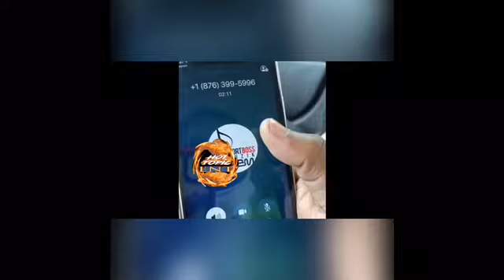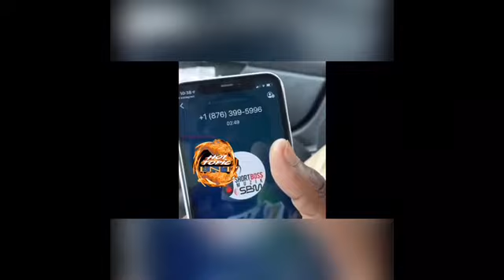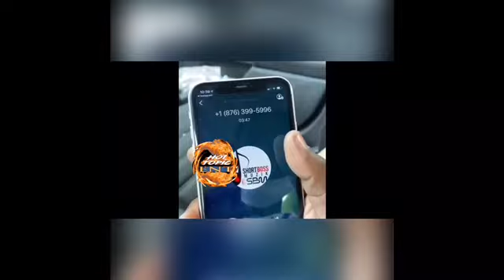Sc@mmer uesd vybzkartel on shorty name to take artist on producr money